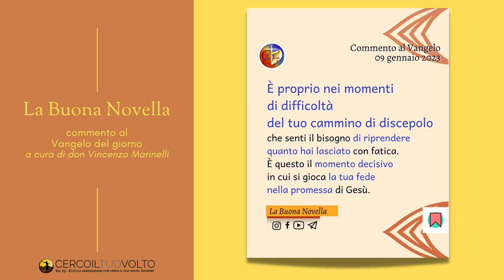Vangelo del 9 Gennaio 2023 - Commento di son Vincenzo Marinelli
Questa è una semplice lettura del commento di don Vincenzo che può essere anche letta qui